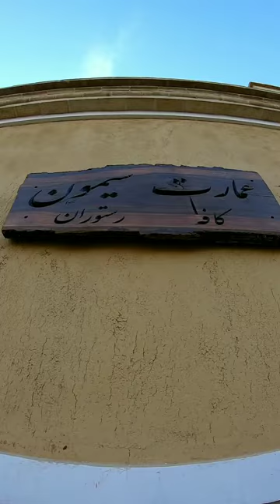Iranian food: best Iranian restaurant, where's best restaurant in Iran, what's best Persian food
Simon restaurant in jolfa street of isfahan is one of those places that in addition being a huge garden cafe restaurant is a historical landmark aswell. Beautiful, clean, calm, delicious and airy.